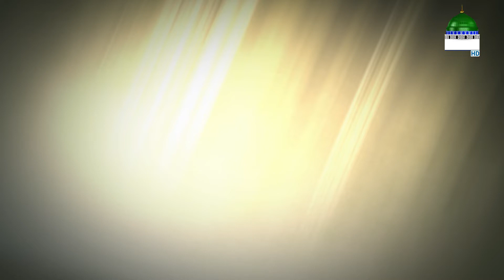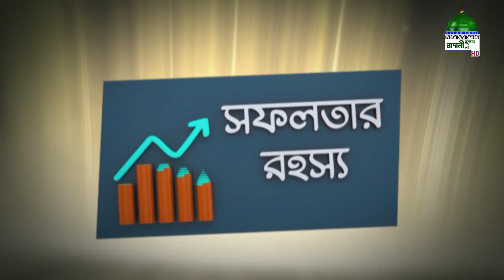লোভ লালসা থেকে বিরত থাকা l Sofolotar Rohosso Ep#19 l সফলতার রহস্য l Madani Channel Bangla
মাদানী চ্যানেল বাংলা নিয়ে এলো রমযানে বিশেষ অনুষ্ঠান “সফলতার রহস্য” নিজে দেখুন এবং অপরকে দেখতে উৎসাহিত করুন।

Program: Sofolotar Rohosso Ep#19